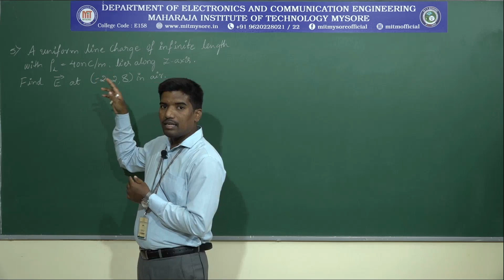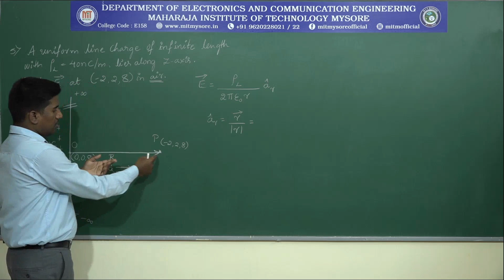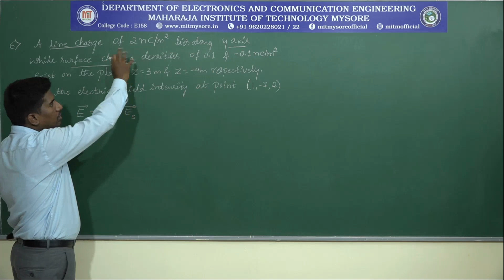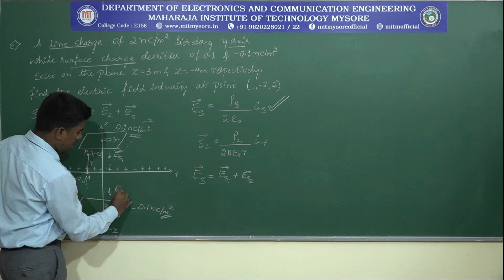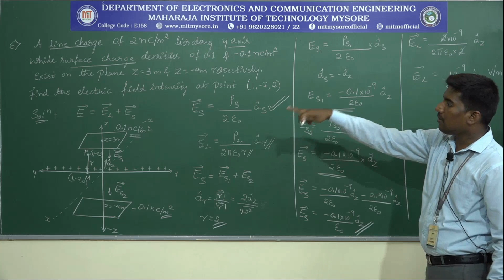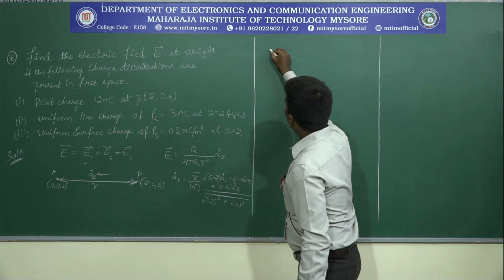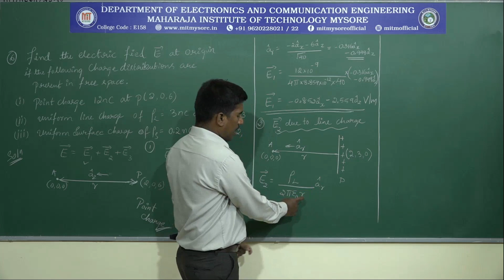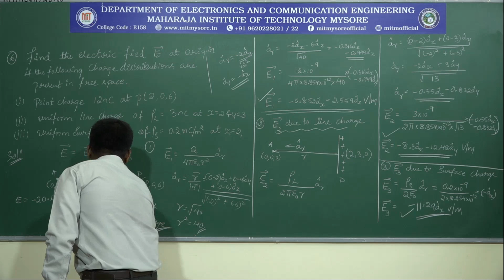Problems on electric field intensity / M1/ V ECE / S6